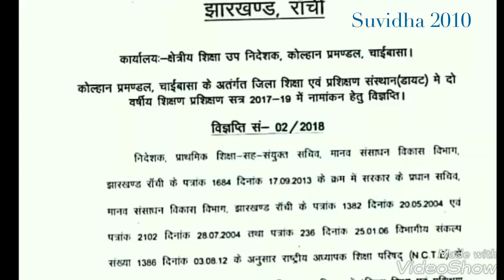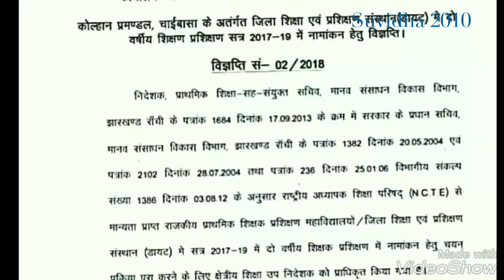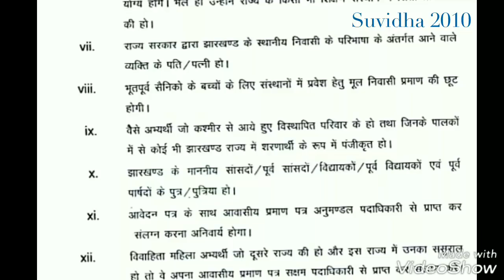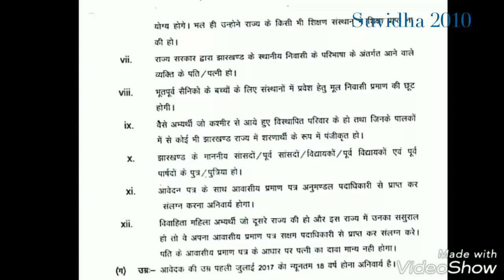D.El.Ed main enrilment karne ke liye qualification kya hai ?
World Environmenl Day celibration